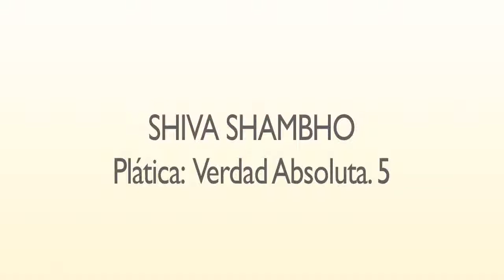Shiva shambho Áudio: Verdade Absoluta, 5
"A presença da Shambho Shiva no mundo. Aquele que é pura consciência eo destruidor da ignorância e do sofrimento. Compreender ignorância ignorância de nossa essência divina e, sofrimentos, o resultado natural dessa ignorância ".

Para ver este vídeo com legendas no seu idioma, exercer a função de legendas no canto inferior direito da tela de vídeo. (As legendas em inglês são mais fiéis)